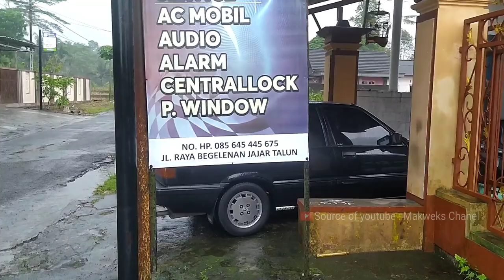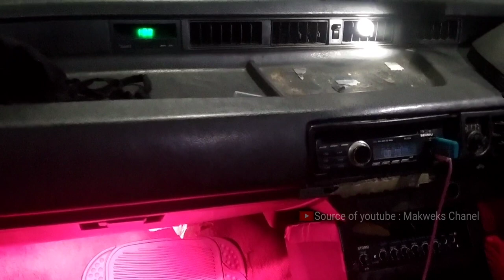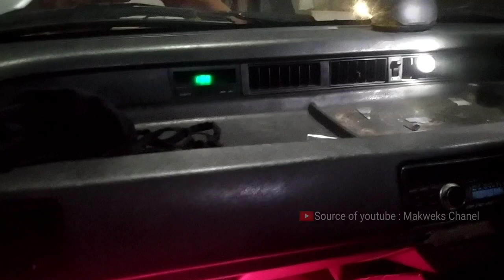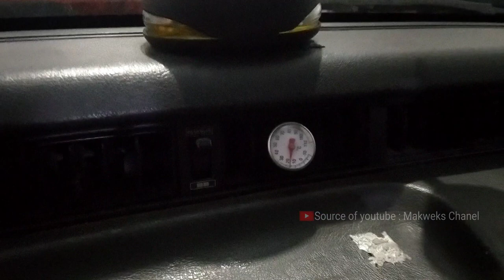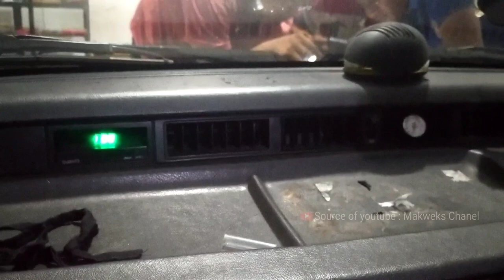Pemasangan AC Dari Bongkar Total Dan Permasalahan AC Civic Wonder | Makweks Chanel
Ass. teman2 pecinta Civic wonder semua divideo ini mau kasih tau kalau di Blitar ada bengkel AC konco dewe. Tempatnya berada di Talun lo gaaaeesss.Ini lebih tepatnya, perempatan Talun ke Utara kurang lebih 2km Timur jalan. Kalau teman2 belum paham tempatnya bisa langsng hubungi yg punya bengkel langsng ini :

vlog vidoe civic
video civic
video civic 2022
video civic type r
video civic 2021
video civic hatchback
video civic 2020
straight to video civic theatre
santali video civic kora
civic video windsor
civic video tauranga
civic a video
civic video australia
civic video auckland
civic video ad
civic video armidale
civic audition video
videos honda civic autocross
acabamento vidro civic
civic video bunbury
civic video bowen
civic video busselton
civic video bankstown
civics video bp
civic video hervey bay
black honda civic video
black civic video
civic video cairns
civic video campsie
civic video corrimal
civic video commercial
civic video cd player
civic car video
civil construction video
civic center viral video
cromado vidro civic
civic tv videodrome
video game civic development
honda civic video download
civic video five dock
desbloqueio video civic g10
videos de civic 94
civic video edensor park
civic video esperance
video on civic education
video games civic engagement
civic engagement video
civil engineering video
civic video frankston
civic video format
civics videos for students
civics videos for middle school
civics videos for elementary studentsw
honda civic video format
honda civic video formatı
civic for video
video grand civic
honda civic video games
civic video glenfield
civics video gujarati
civics video game
honda civic video im gay
8th gen civic video game
video honda civic 2022
video honda civic type r
video honda civic 2021
video honda civic
video honda civic 2020
video honda civic wonder 2 pintu
civic video henderson
video honda civic 2008
video honda civic 2019
civics video in hindi
honda civic video izleme
honda civic video in motion
honda civic video input
civic video izleme
vidoe civic jakarta
vidoe civic jazz
vidoe civic jadul
civic video kalgoorlie
civic video kiosk
civic video locations
civic video logo
civic video lakemba
last civic videol
civic video malaga
civic video mackay
civic video margaret river
civic video maylands
civic video near me
civic magic seats video
civic video nz
civic video new releases
civic video newtown
civic video nambour
video novo honda civic 2021
new honda civic video
video novo civic 2022
video nuova honda civic
civic video open
honda civic video oynatma formatı
honda civic video oynatma
video of honda civic
yeni honda civic video oynatma
2020 honda civic video oynatma
2018 honda civic video oynatma
honda civic video player
civic video padstow
vidoe civic quattro
vidoe civic quantum
video civic questions
2021 honda civic video review
video type r
honda civic video review
2022 civic video review
2016 honda civic video while driving
civic white video
yeni honda civic video
video de formacion civica y etica
video formacion civica y etica
vidoe civic zet
vidoe civic zenith
vidoe civic zidane
01 civic video
10 civics video
honda civic de 1995
video honda civic 2015
vidoe civic 3 door
vidoe civic 3 pintu
vidoe civic 3d
vidoe civic 4x4
vidoe civic 4g
vidoe civic 4x
vidoe civic 4 tak
vidoe civic 6 gen
vidoe civic 6g
vidoe civic 65
vidoe civic 7 seater
vidoe civic 7 gen
vidoe civic 7g